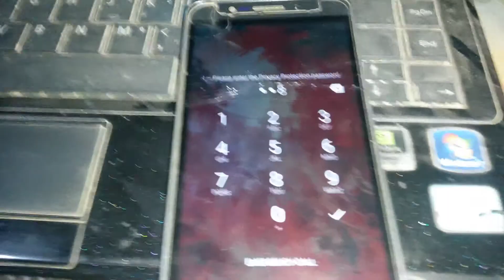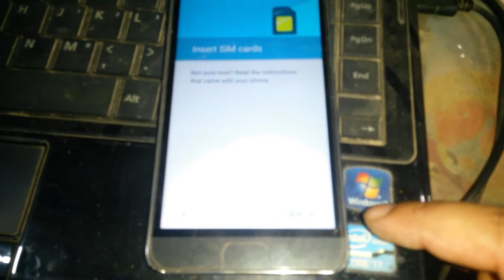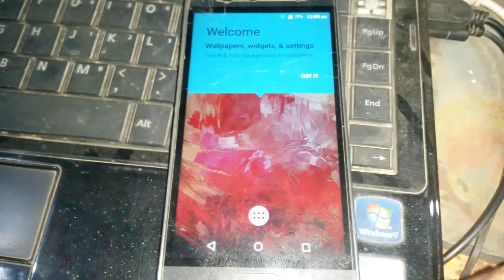Symphony H60 Privacy Protection Password Remove Done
Symphony H60 Privacy Protection Remove Done |